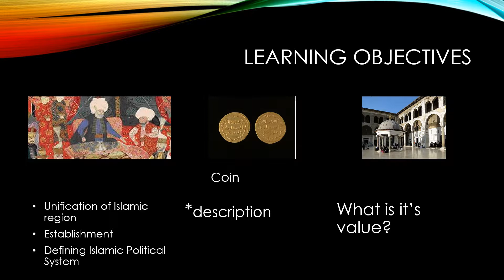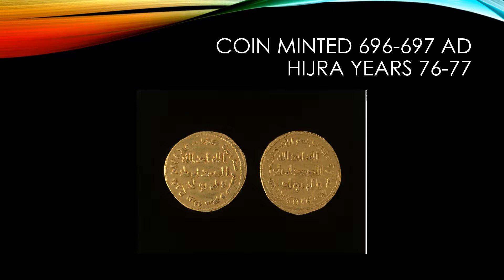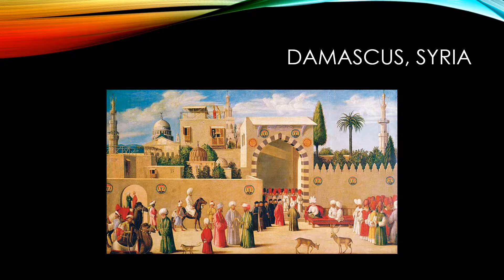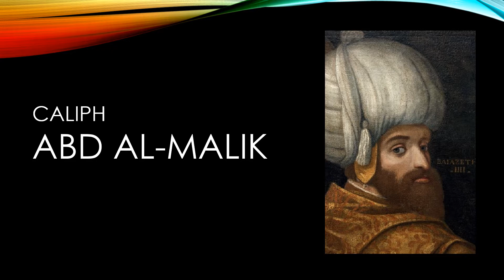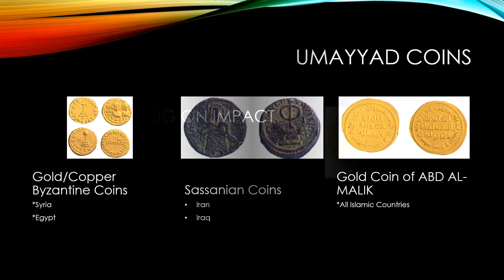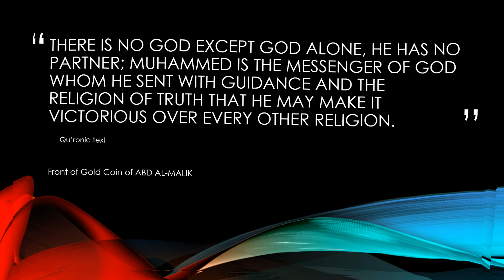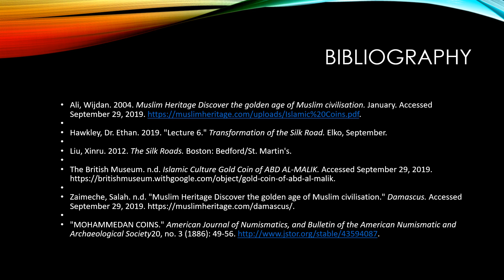Gold Coin Of ABD AL Malik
GBC History 498 Silk Roads Presentation